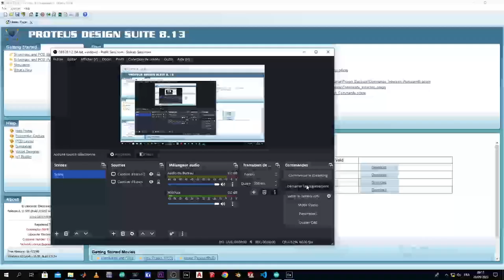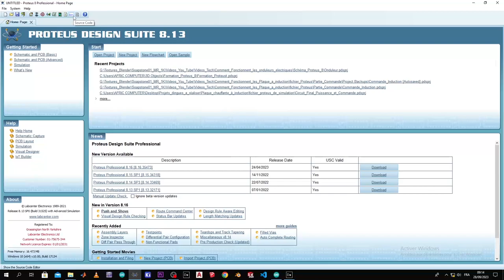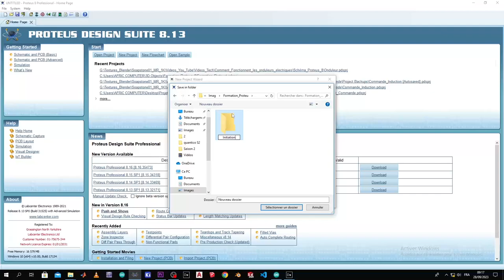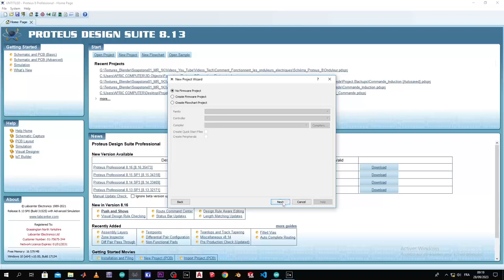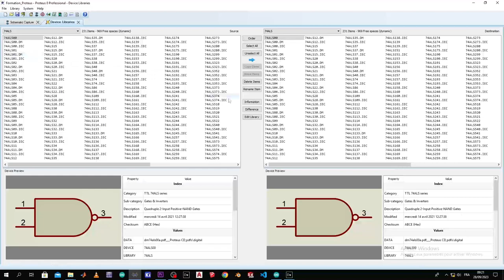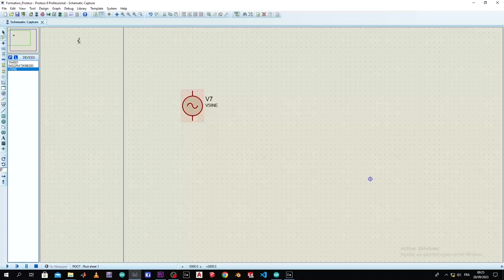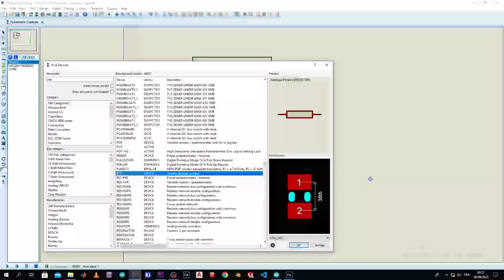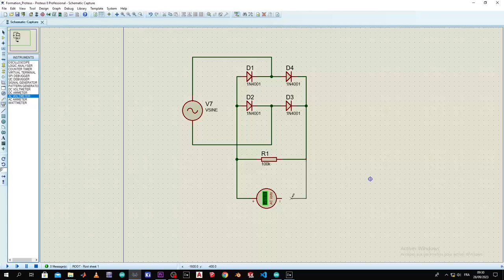Presentation Proteus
Nous faisons ici une prise en main du logiciel Proteus 8